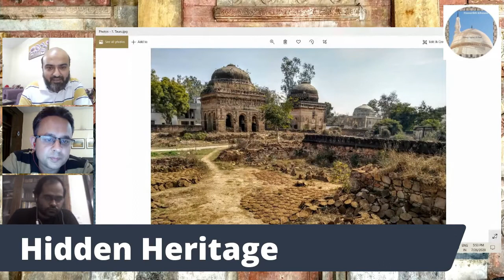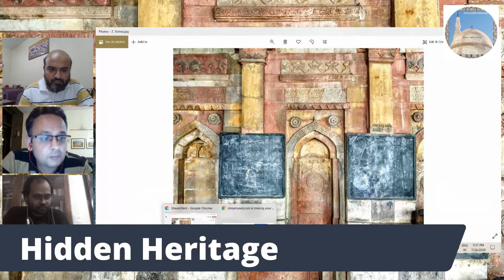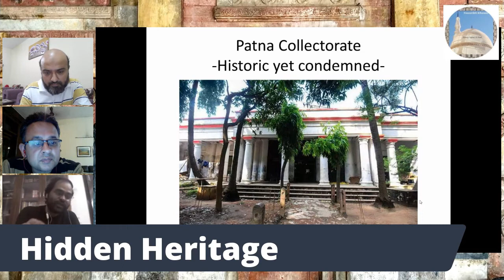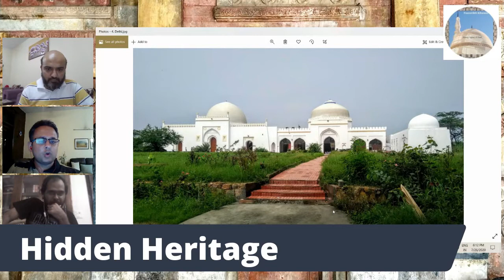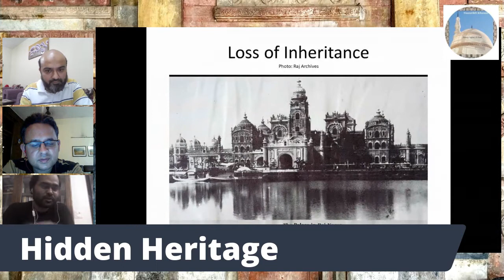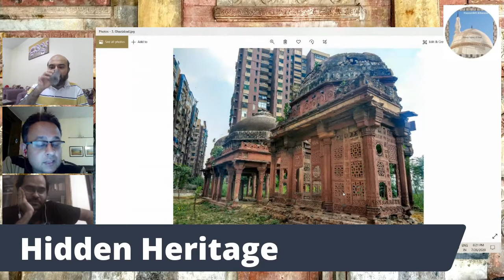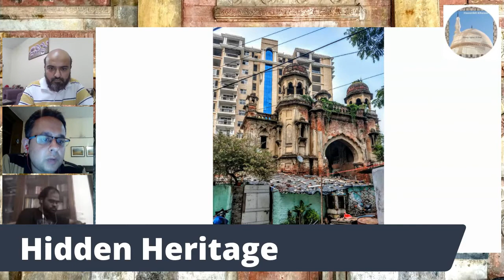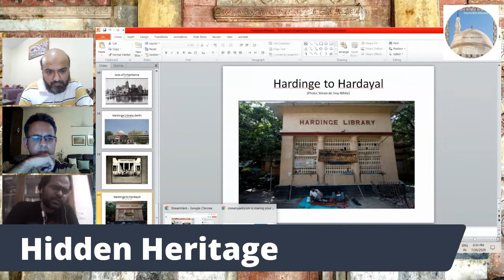Hidden Heritage || City Tales || Save Historic Patna Collectorate || Monuments || Indian Heritage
This is a recording of an online talk on Heritage explorations of Rameen Khan, Founder City Tales & Kunal Dutt, Founder, Save Historic Patna Collectorate Movement. The talk was moderated by Rehan Asad.